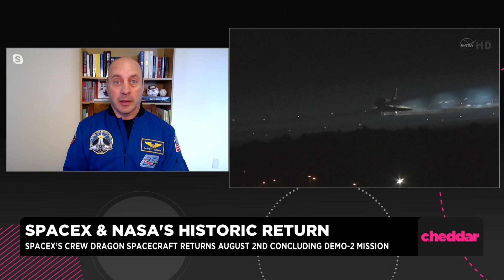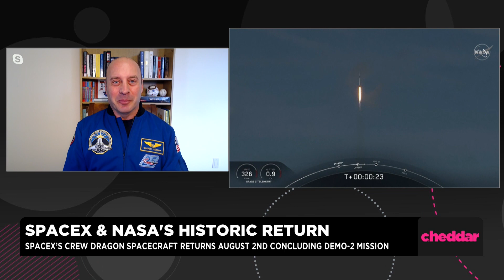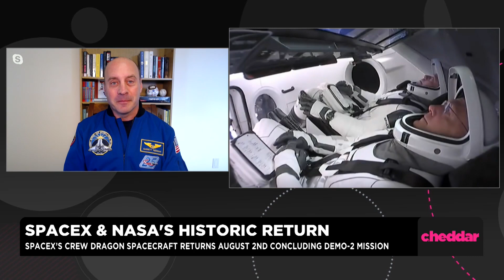SpaceX And Nasa's Historic Return To Earth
Garrett Reisman, SpaceX Consultant and Former NASA Astronaut discusses the importance of the historic launch and return of SpaceX's Crew Dragon Spacecraft.